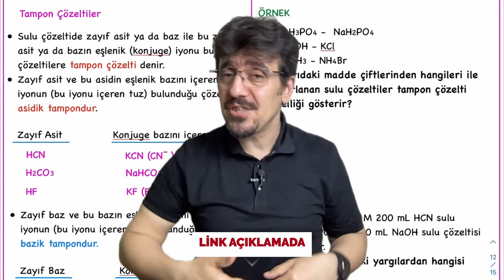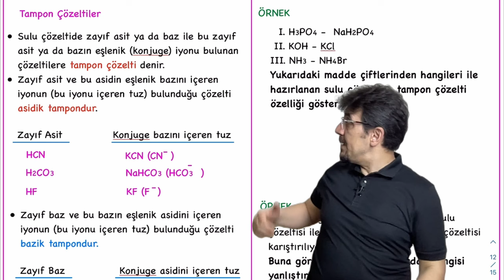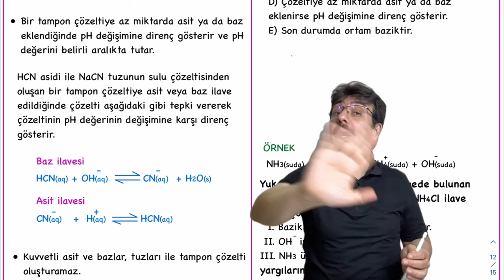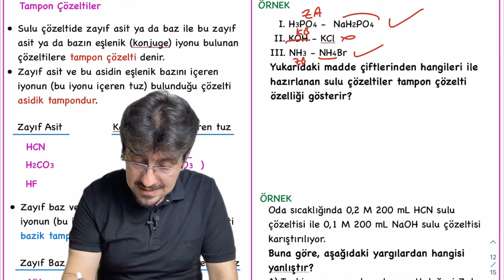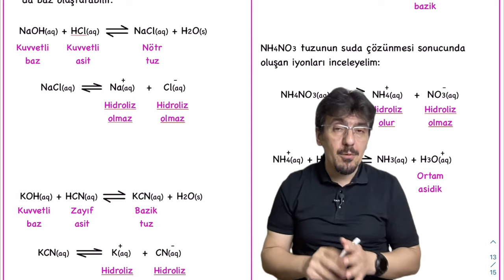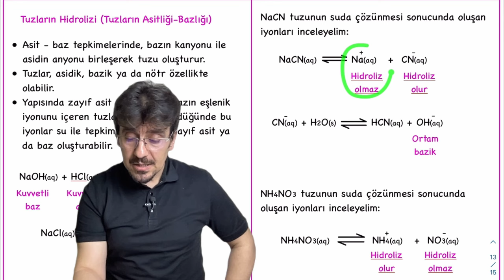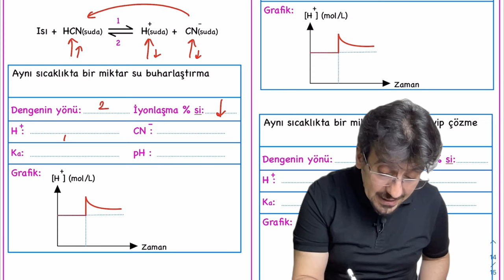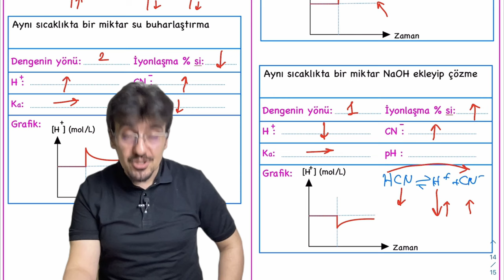ASİT BAZ DENGESİ 4.bölüm Tampon Çözeltiler ve Tuzların Hidrolizi 11.Sınıf Kimya + PDF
Uncover the Secret Behind Chemical Reactions: Balance Tracking and Collision Theory Explained!
Uncover the Secrets Behind Chemical Reactions: Balance Tracking & Collision Theory Explained!
Secrets of Chemical Reactions Revealed! 11th Grade Chemistry + PDF